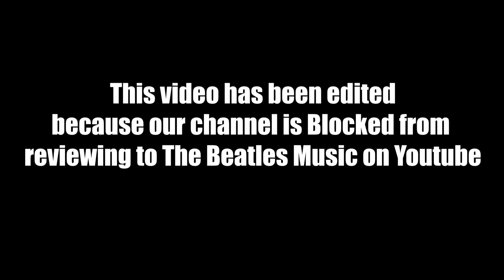Edited Reaction To The Beatles - Strawberry Fields Forever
In this video, The Adventures of TNT reacts to The Beatles - Strawberry Fields Forever

The Beatles,
The Beatles Strawberry fields forever,
The adventures of TnT,reaction channel,TNT Reactions,The Beatles - Don't Let Me Down,hey jude,john lennon,paul mccartney,ringo star,the beatles reactions,the beatles music